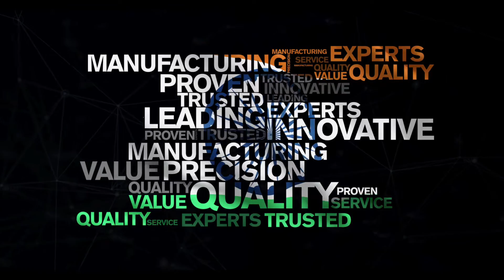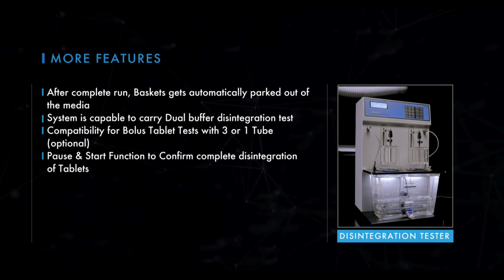Tablet Disintegration Tester, Physical Testing Instruments, Labindia Analytical